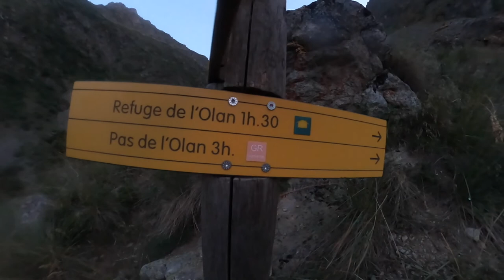Cime du Vallon Paralpinisme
Balade matinale à la cime du Vallon dans le massif des Écrins.Descente en parapente.